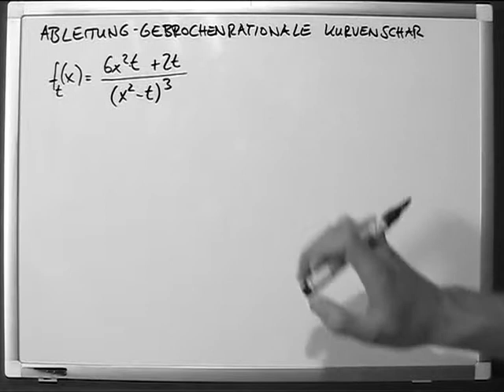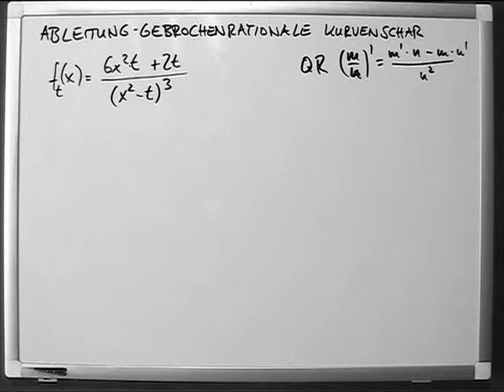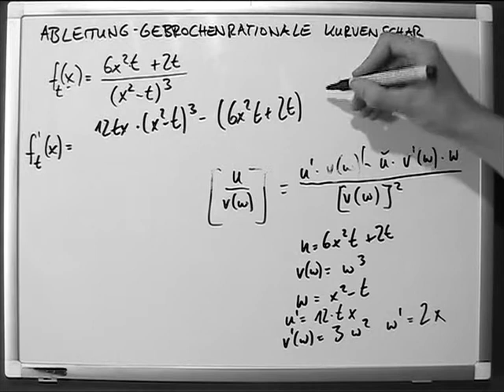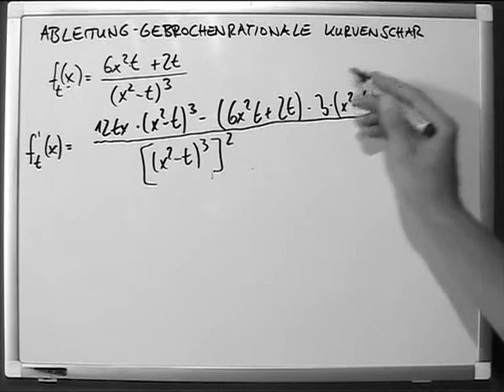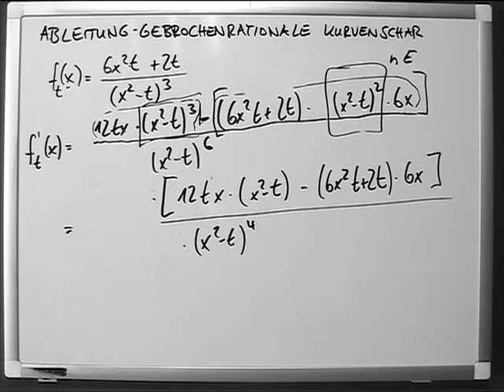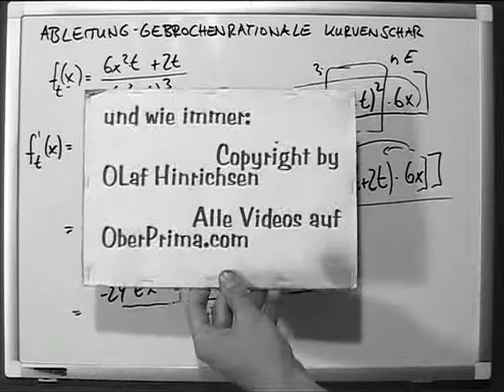Ableitung gebrochenrationale Kurvenschar Funktionsschar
Eine Kurvenschar, auch Funktionenschar, Funktionsschar oder Parameterfunktion, ist eine Menge verschiedener Kurven, deren Abbildungsvorschriften sich in mindestens einem Parameter unterscheiden. Sonderfälle sind das Büschel, eine einparametrige Schar, und das Bündel, eine Schar mit einem allen Funktionen gemeinsamen Punkt.